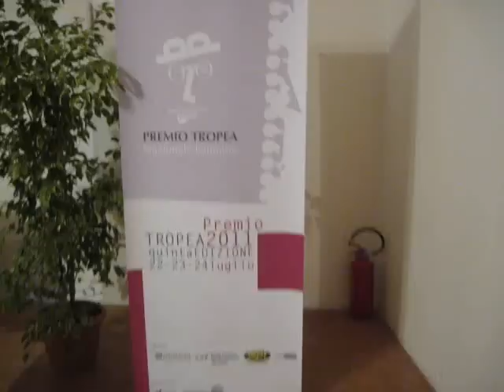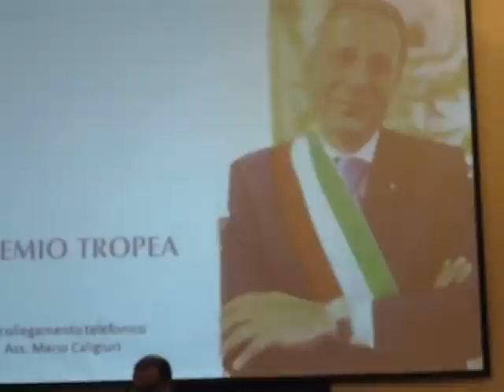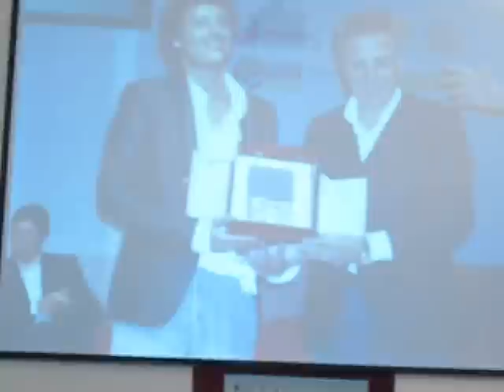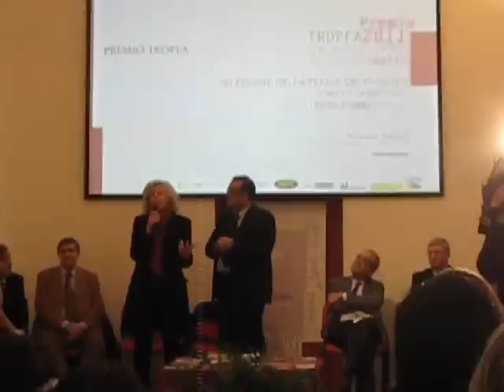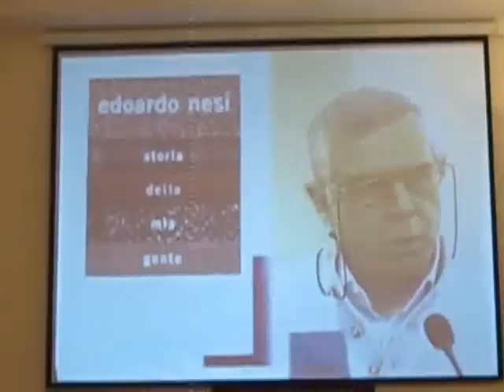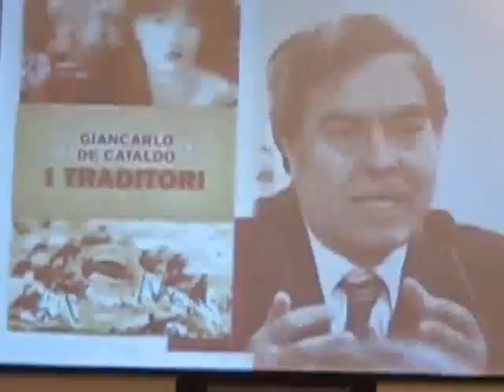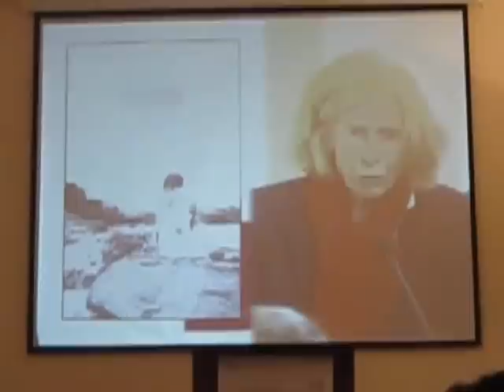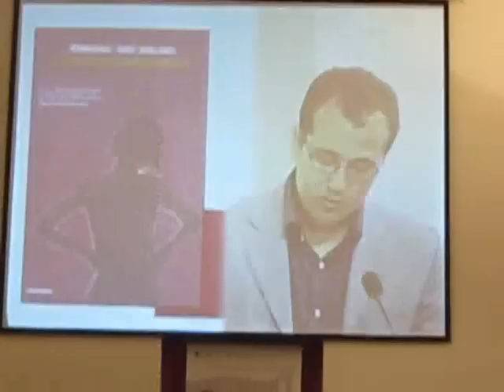Premio Letterario Tropea 2011: la scelta dei tre libri finalisti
La prima fase della V edizione del Premio Letterario Nazionale "Tropea". Al museo diocesano di Tropea si sono scelti i tre libri che si contederanno il premio finale il 24 Luglio 2011.